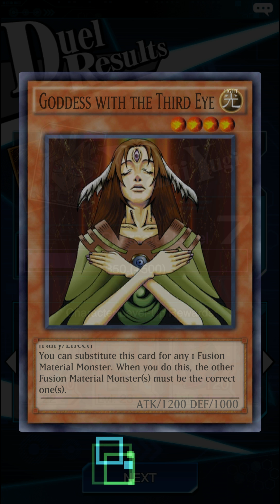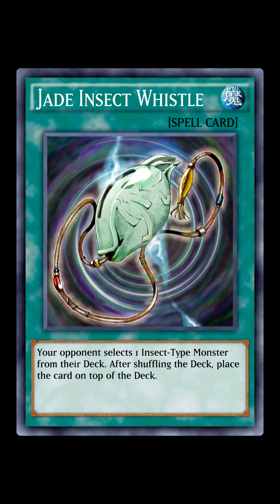Yu-Gi-Oh! Duel Links! Gameplay #6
YuGiOh Duellinks Yu-Gi-Oh! Duel Links! Gameplay #6